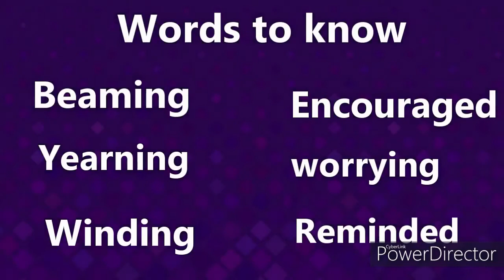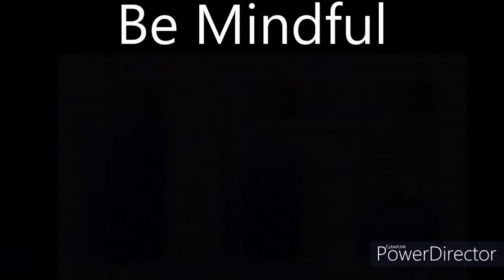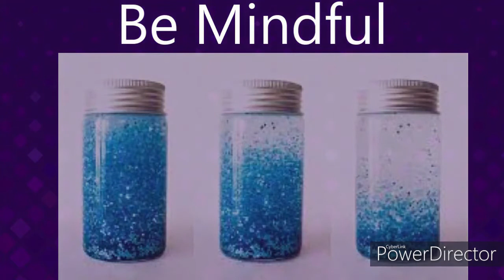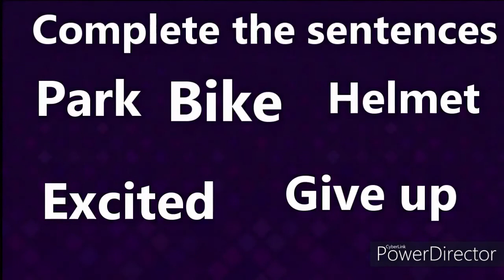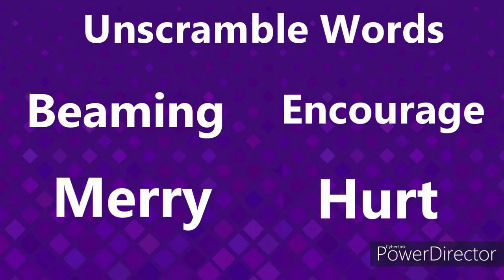Life Skill Class -3 The Cycling champ (Question & Answer) 4-10-21 Monday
Story about Never Give up